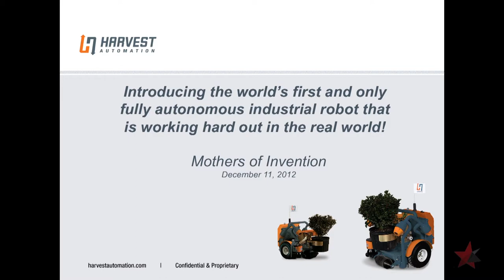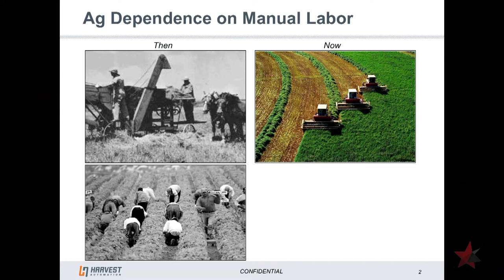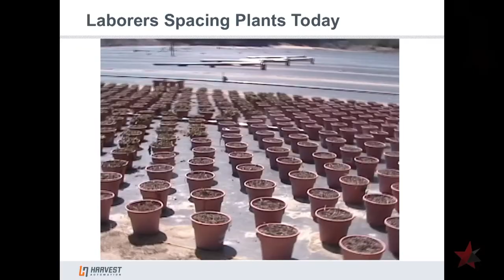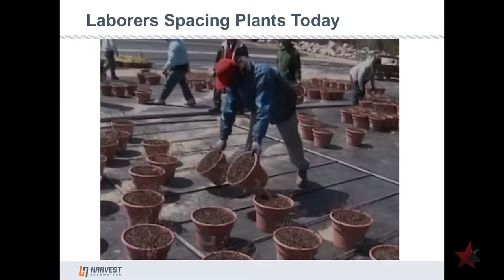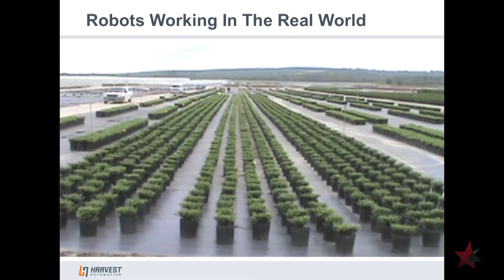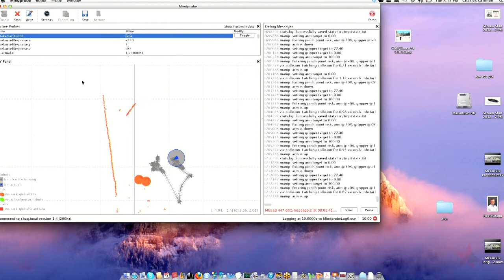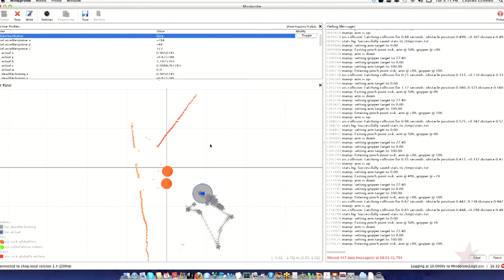Charles Grinnell presents at: Mothers of Invention-Robots 2012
Charles Grinnell presents at: Mothers of Invention-Robots hosted by Boston Globe Innovation Economy columnist Scott Kirsner Dec 11, 2012